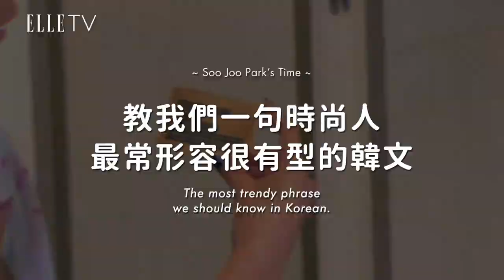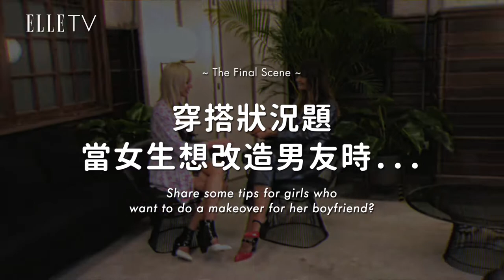【專訪】Caroline De Maigret和Soo Joo Park香奈兒謬思聊穿搭 女人衣櫃必備單品是…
法國女人和韓國女人穿搭大不同？ELLE與法國超模Caroline de Maigret和韓國超模 Soo Joo Park 朴秀珠玩風格抽鬼牌，同樣模特兒出生，熱愛音樂，並都因各自鮮明形象被選為香奈兒品牌大使...儘管擁有相背景，聊到穿搭和時尚有不同想法，一起來看看，順便也看看你的風格比較偏向哪一派，看完整專訪內容：